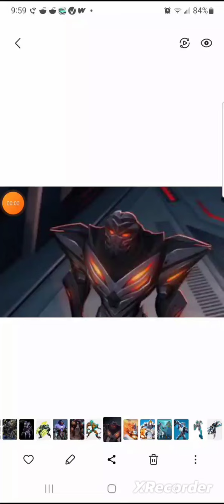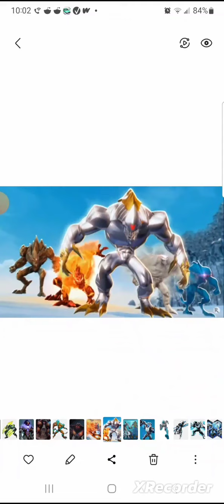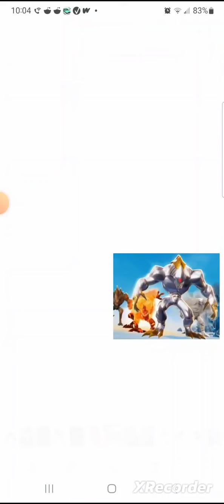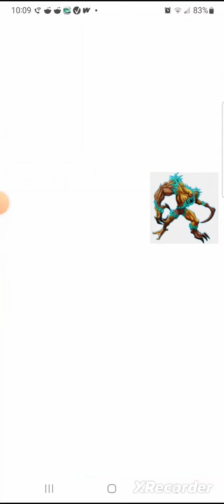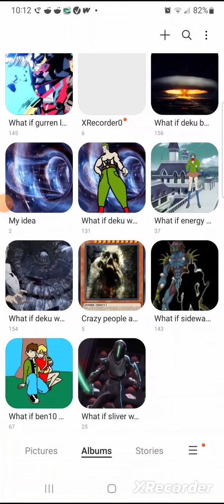what if sliver was in max steel part 1